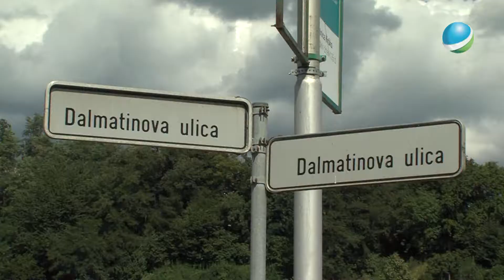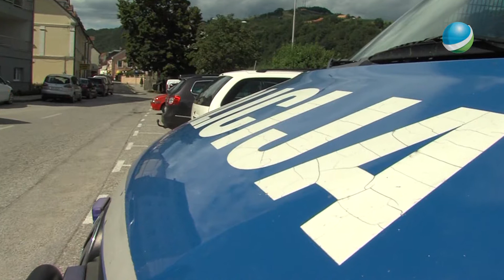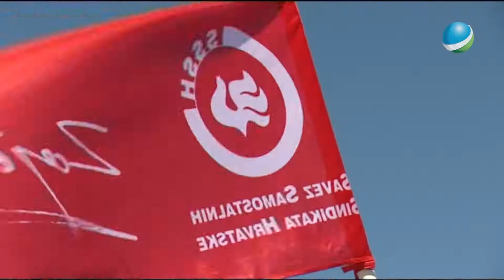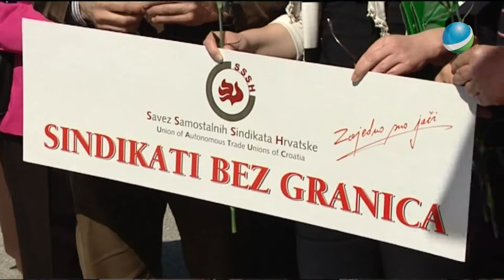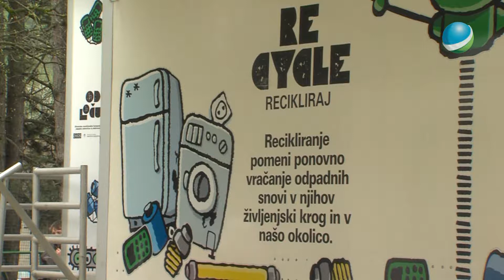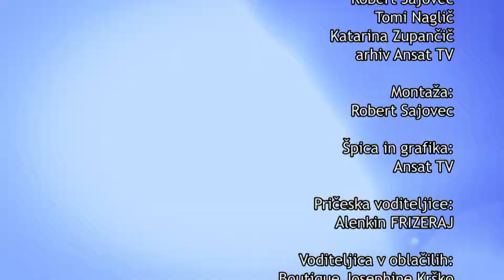PT 045 30 4 2013